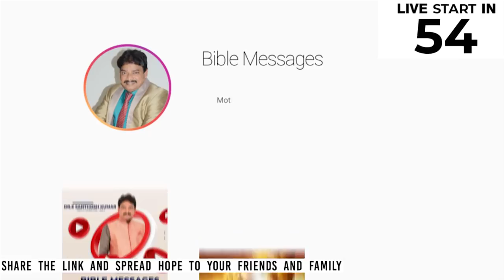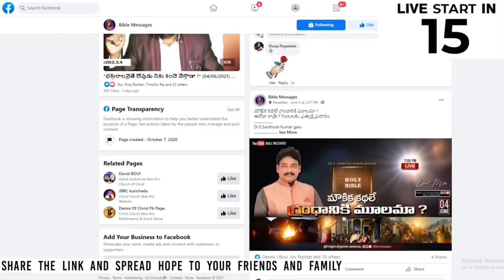🔴LIVE మానవత్వమా నీ జాడ ఎక్కడ ? | Dr.E.Santhosh Kumar | BIBLE MESSAGES